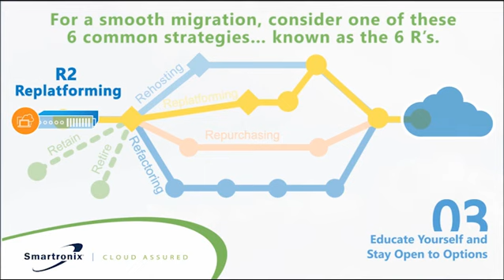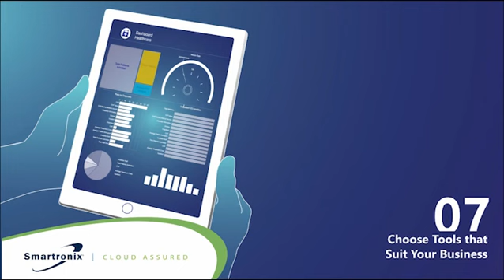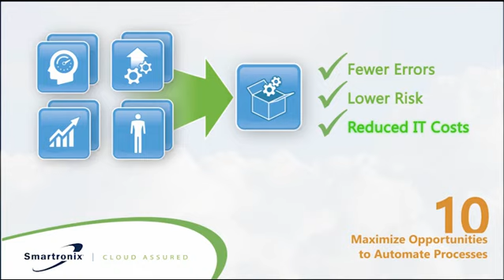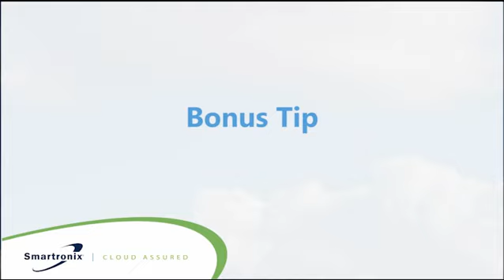13 Secrets You Should Know Before Migrating Operations to the Cloud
13 Secrets You Should Know Before Migrating Operations to the Cloud